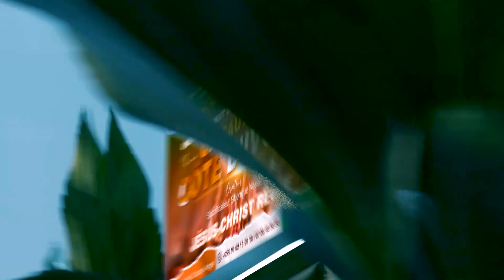INVITATION A LA GRANDE NUIT DE RESTAURATION NATIONALE CE VENDREDI 13 JANVIER 2023 A 21H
Sous l'absolue et suprême autorité du Seigneur Jésus-Christ, la présence du  Professeur Jean-Baptiste Nielbien, l'Autel du Dieu vivant et les ministères d'intercession organisent la grande nuit de restauration nationale à l'hôtel Belle Côte.
Thème: Qui sauvera la Côte d'Ivoire ? Jérémie 8 : 20-22 Orateurs : Le Sacrificateur Gbongué Kessé et plusieurs leaders d'intercession.            Date : Vendredi 13 Janvier 2023 Heure : De 21h à l'aube. Eglise de Côte d'Ivoire, l'heure de la restauration a sonné; venez participer à cette grande nuit de restauration.
Entrée libre.
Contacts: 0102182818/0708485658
Paix et Vie